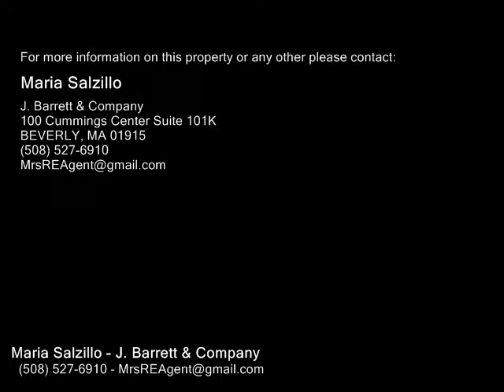10 Crowninshield Unit 101, Peabody MA 01960 - Condo - Real Estate - For Sale -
10 Crowninshield Unit 101, Peabody MA 01960  Condo  Real Estate  For Sale   Fantasticmuch sought after spacious 2 bedroom corner unit at Peabody Crossing overlooking a private wooded area. Lots of natural sun light! This spacious unit offers a gourmet granite kitchen, an extra large living room dining room combo with gas fireplace, large master suite with walk in closet and a 34 bath, a generous second bedroom with large closet, in unit laundry, and a large full bath. Crown molding throughout. Garage parking space and additional storage unit. This unit has easy access to a large fenced in private grassy area. Well maintained professionally managed complex offers a meetinggathering room in the building wkitchen facilities. Exercise area available for use in Building 8. Plenty of guest parking.BBQ area and gazebo overlooking the water fountain on the pond. Close proximity to major routes, shopping, parks, walkbike trails and downtown.  Easy living at its finest. This unit will not last!  Low Condo Fee!!!

Maria Salzillo
J. Barrett & Company